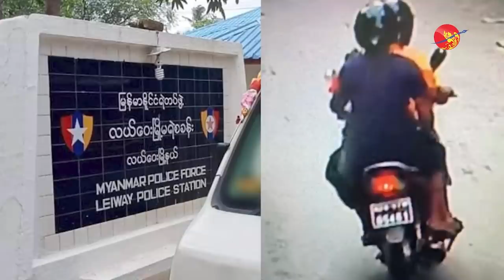စစ်ကောင်စီရဲ့ အကြမ်းဖက် လုပ်ရပ်တွေက မြန်မာပြည်အတွက် အဖြေမဟုတ်ဘူး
Editorial Talk

စစ်ကောင်စီရဲ့ အကြမ်းဖက် လုပ်ရပ်တွေက မြန်မာပြည်အတွက် အဖြေမဟုတ်ဘူး (ရုပ်/သံ)